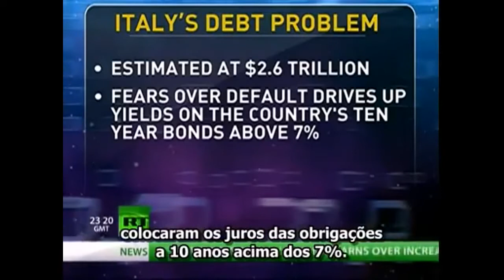Economic Armageddon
Policymakers have taken the wrong approach in dealing with the global economy's numerous problems, shuffling debt around while avoiding making difficult decisions. Moment of truth: David Cameron yesterday warned that the eurozone debt crisis has placed Britain in 'clear and present danger', while Vince Cable warned that banks are facing an 'Armageddon' scenario.